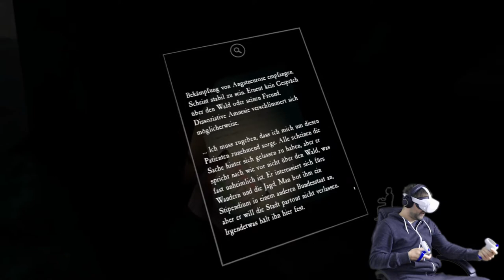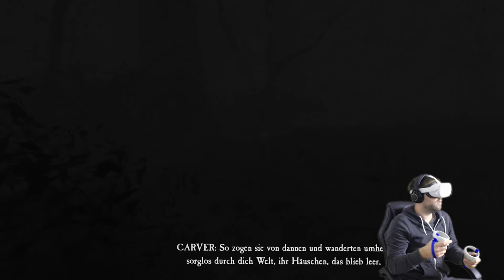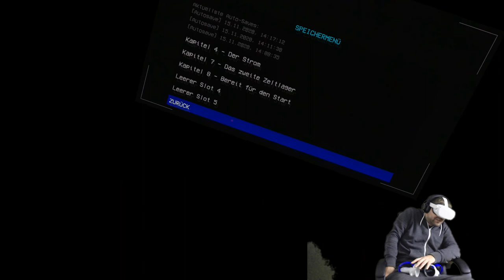Blair Witch VR | Folge 6 | Oculus Quest 2 | Zark McFly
Weiter geht es und damit tiefer in den Wald von Burkittsville, in dem uns Carver immer weiter in die Irre führt und Aufgaben erledigen lässt. Wofür das alles gut ist, erfahren wir hoffentlich noch am Ende ...

PCVR Setup:
Virtual Reality Headset:
Mainboard:
Asus Rog Strix b450-f Gaming
GPU:
ZOTAC GAMING GeForce RTX 2070 Blower
CPU:
AMD Ryzen 7 2700X Prozessor
HDD:
SSD Samsung 970EVO Plus M.2 500 GB
Kühler:
Scythe Fuma 2 CPU-Kühler Twin-Tower Design
Arbeitsspeicher:
Webcam:
Logitech C920 HD Pro Webcam

PSVR Setup:
PSVR

Team:
Delorean787 (Oculus Rift)
DNC (PSVR)
Gbear (PSVR)
Germanyfoxy (PSVR)